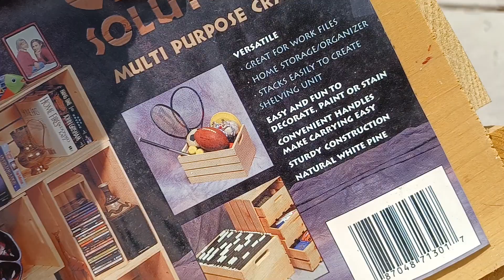I help my dad carry stuff part 3 Sad doggy